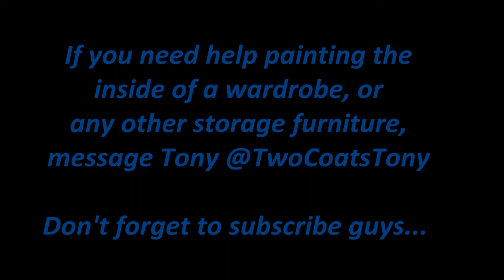How to paint the inside of a pine wardrobe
Tony "Two Coats" is an experienced painter, decorator and occasional tiler situated in the West of England